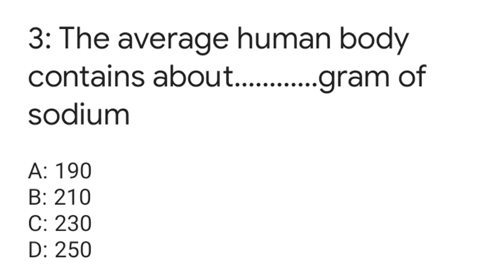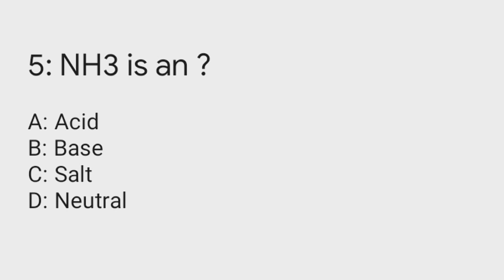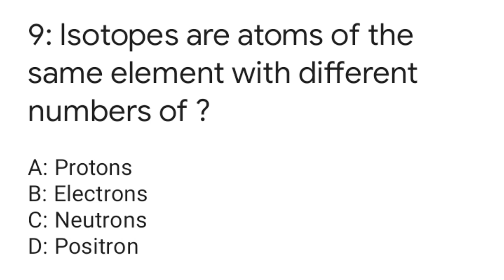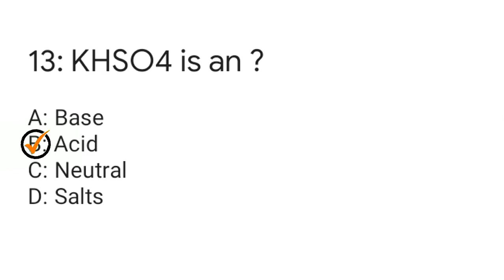SBBU University Nawabshsh Past Papers||SBBU Entry Test Preparation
SBBU University Nawabshsh Past Papers
SBBU Entry Test Preparation

SBBU PAST PAPER 2021 Entry Test Preparation (Chemistry)
SBBU PAST PAPER 2020 || Solution || Entry Test Preparation.